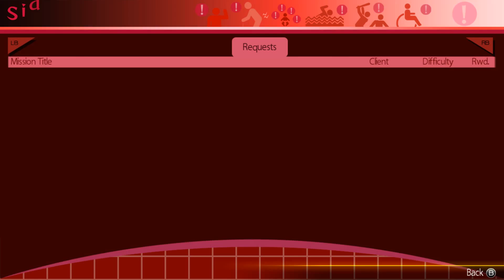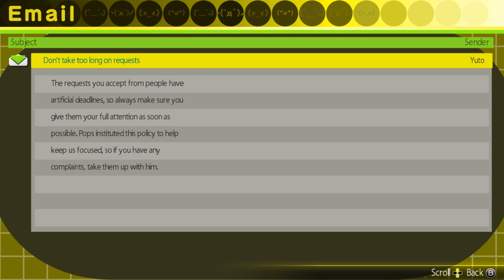AKIBA'S TRIP Undead & Undressed : Ep.2 พะ พะ พี่สาวที่พลัดพรากของผม [คำถามซับไทย]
มาต่อตอนที่ 2 ตอนนี้พบกับสาวหน้าใหม่ จะเป็นใครเชิญติดตามชมครับ
กลุ่มโชว์ผลงานแคสเกม (ดูทุกคลิปครับ)